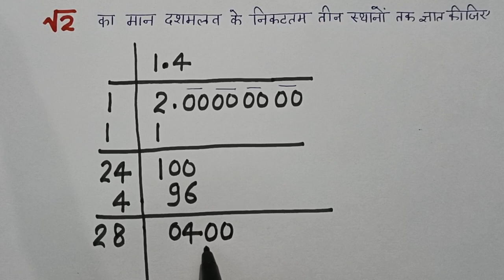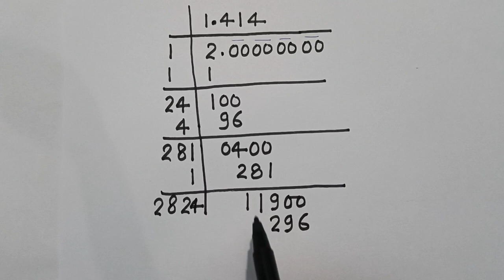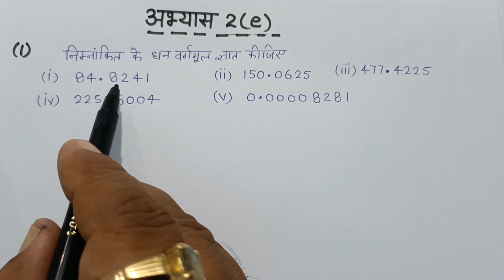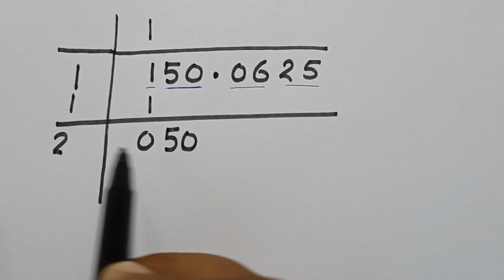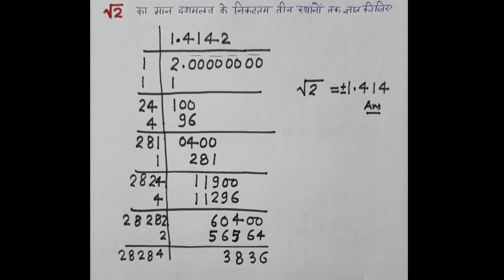दशमलव संख्याओं का वर्गमूल ज्ञात करना || गणित कक्षा 8 अभ्यास 2e || math class 8 exercise 2e up board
Finding the Square Root of Decimal Numbers in hindi